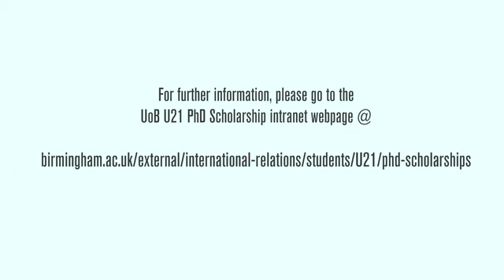Anmol Gautam U21 PhD Scholarship, Biosciences, University of Maryland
University of Birmingham students speak about their experiences travelling our to Universitas 21 partner universities to further their research. U21 is a network of globally renowned, research intensive institutions. UoB offer U21 Scholarships every year to our postgraduate researchers.